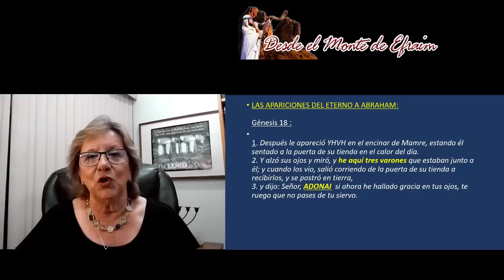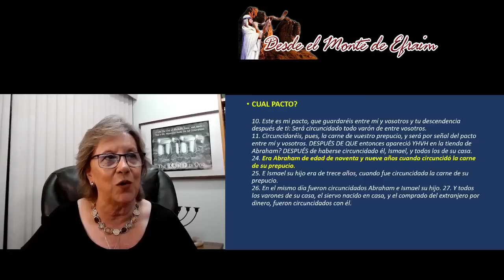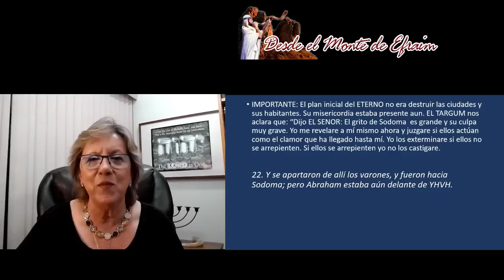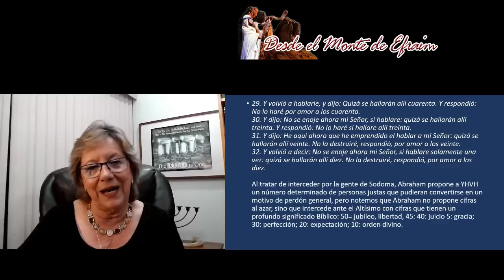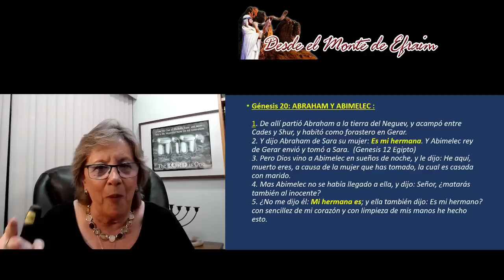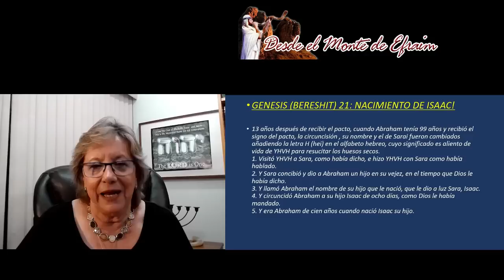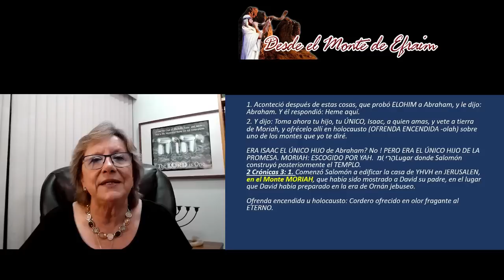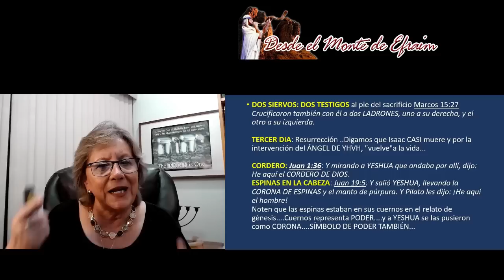ESTUDIO 155 PARASHA VAYERA APARECIO